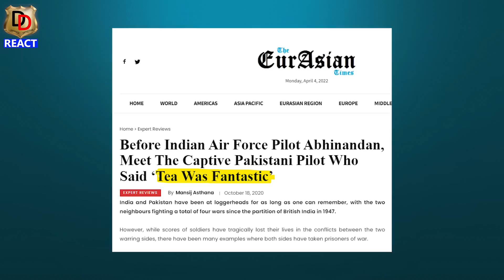WHY DO PAKISTANIS NEVER TALK ABOUT KASHMIRI PANDITSकश्मीरी पंडितों की बात पाकिस्तानी क्यों नहीं करता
Here we do Reactions, Reviews and Roasting too.